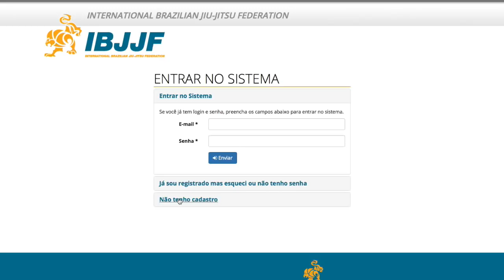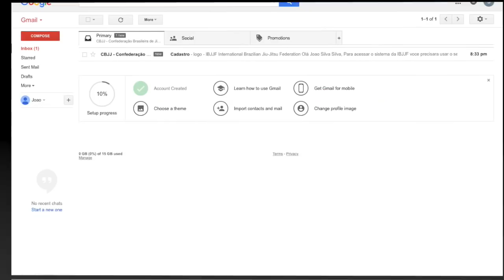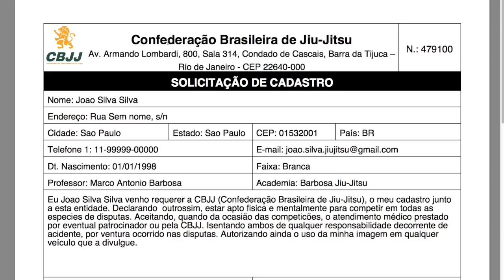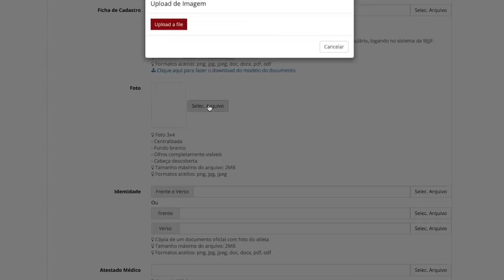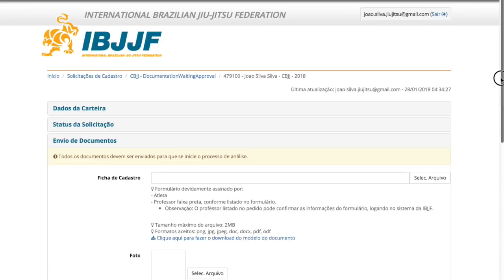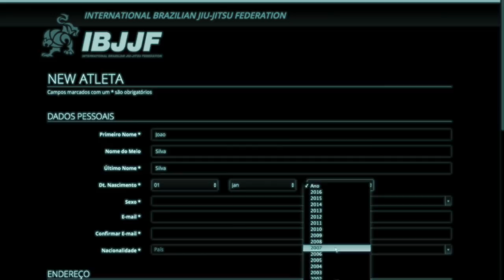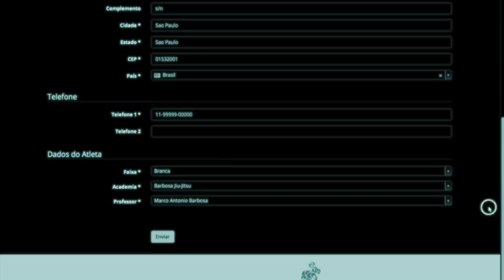Carteirinha da Confederação IBJJF - Valide sua Faixa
Faca seu registro na maior e mais respeitada entidade de jiu jitsu do mundo.
Valide sua faixa, sendo membro da confederação.